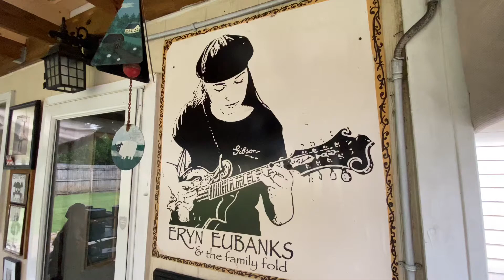When The Roll Is Called Up Yonder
Eryn Eubanks & The Family Fold perform “When The Roll Is Called Up Yonder” (09/26/2020 - Augusta, GA).